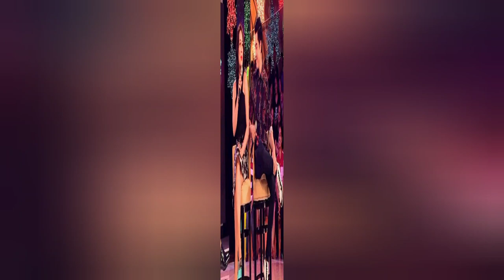PAULO AVELINO RELATIONSHIP HISTORY | Sino'ng Gusto Niyo?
Showbiz Buzz PH delivers the latest news and updates about Filipino celebrities or pinoy or Filipino artista. We provide juicy showbiz videos and short videos ( shortvideos) of trending showbiz news (balitang artista).

It is our pleasure to give our viewers a daily dose of Filipino entertainment news and trivia (Filipino showbizlandia). We strive to bring you the hottest entertainment updates about Filipino actors, actresses,  singers, musicians,  P-pop groups, K- pop and K-drama performers, and other artists

We cover topics from all types of genres, including movies, Netflix Philippines,  Prime Video Philippines,  Disney Philippines, TV series (teleserye), stage plays, concerts, sports,  live music,  events, artista fashion, celebrity top lists, and others.

Of course,  we couldn't miss to feature musical events and great performers like Sarah Geronimo,  Regine Velasquez,  Moira Dela Torre, Morissette Amon,  Gary Valenciano,  Martin Nieverra, AC Bonifacio,  Darren Espanto,  Zsa Zsa Padilla, Maymay Entrata, SB19, and BGYO.  Since Filipinos love K-pop, we'd feature Blackpink,  Momoland, BTS, Red Velvet, EXO, and the likes.

And what is Philippine showbusiness without loveteams? We actually love to feature the most popular loveteams of this era, led by Kathniel (Kathryn Bernardo and Daniel Padilla), KDLex (KD Estrada and Alexa Ilacad), FranSeth  (FranSeth), Donbelle (Donny Pangilinan and Belle Mariano), Loinie (Loisa Andalio and Ronnie Alonte), Cassren (Cassy Legaspi and Darren Espanto), Mavline (Mavy Legaspi and Kyline Alcantara), KimXi (Kim Chiu and Xian Lim), Cocojul (Coco Martin and Julia Montes), Jurald (Julia Barretto and Gerald Anderson), Team Jolly (Allen Ansay and Sofia Pablo), Paunine  (Paulo Avelino and Janine Gutierrez), Barda (Barbie Forteza and David Licauco), Mikee Quintos and Kelvin Miranda, Althea Ablan and Bruce Roeland, Ruru Madrid and Shaira Diaz and many more.

Not to be forgotten,  we include showbiz veterans who are still active making teleserye or movies topbilled by Sharon Cuneta, Maricel Soriano,  Dina Bonnevie,  Eula Valdez, Cherry Pie Picache, Sunshine Cruz,  Sunshine Dizon, Lorna Tolentino,  Ruffa Gutierrez, Aiko Melendez,  Carmina Villaroel, Gelli de Belen, Janice de Belen, and Angel Aquino.

The actors in this veteran category include Albert Martinez,  Christopher de Leon , Joel Torre, Gabby Concepcion, John Arcilla, John Estrada,  Ping Medina, Nonie Buencamino, Edu Manzano, among lineup of great actors.

We also feature  top shows like ASAP Natin To, It's Showtime, Eat Bulaga, All Out Sundays, etc. from all broadcast networks such as ABS-CBN, GMA Network, TV5, and Net 25.

We present our showbiz videos with photos,  videos, and text stories. We source our content from local celebrity news sites such as ABS-CBN Entertainment,  GMA Network Entertainment,  Rapper, Yahoo Philippines,  Philippine Star, Manila Bulletin,  and more.

Popular social media platforms like Instagram,  Facebook,  Twitter,  Tiktok, and other YouTube videos are also great sources of entertainment material for us.

Indeed, the Philippine showbiz industry is full of life, zest, and energy.  That is what we want to share with Filipinos anywhere in the world.

Showbiz Philippines, Philippine Showbiz,  Philippine Showbusiness, Showbiz News, Kuwentong Artista, Pinoy Showbiz News, Showbiz Chika, Tsismis Artista, Buhay Ng Artista... however you call it, we will deliver without sensationalism,  without click baits,  and definitely without fake news.